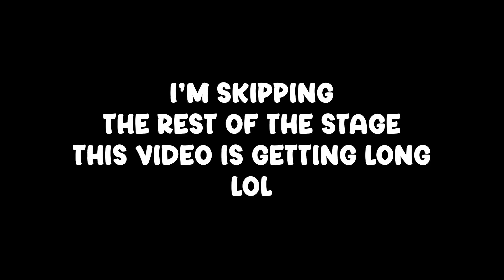THIS ITEM BREAKS ISAAC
ah hell nah

Edited by: Haldern

Polyphemus, Cricket's Head, Ipecac, Infestation 2, Magic Mushroom, Cricket's Body, Almond Milk, Glitched Crown, Inner Eye, Host Hat, Parasite. First floor is Ultra Hard, boss rush can be hard to get to. Good thing mom's knife didn't show up because that wouldn't have been fun. Even though I would of liked that item. I also like, Death Certificate, Damocles, Crickets Head,  Rock bottom, Magic Mushroom and Godhead. Psy Fly, Revelation, Twisted Pair, D6 or Spindown Dice would be a cool synergy to have. Edmund Mcmillen created Super Meat Boy and I think he is a angel room enjoyer. Thought Devil rooms can be pog too. Sometimes when I get C section or Glitched Crown I laugh at my free win. Polyphemus Crickets Body Proptosis soy milk Sacred Heart + Holy Light and +10 Luck from perfection is my favorite combo. Need me some Lavencas Luck. When I get dead eye incubus R key Red key mega mush spirit sword and brimstone with ipecac it feels like a won run especially with monstros lung and tech X. I love playing the lost and tainted lost, and rerolling is always fun. I also love planetarium items. The Binding of Isaac Repentance is a pretty hard game but I enjoy it, fighting Hush Delirium Mega Satan The Beast and Mother are all fun. I love synergies and bad items. This is 1,000,000% swear on dead gods name that this description isn't only for keywords. Anyways, GG's